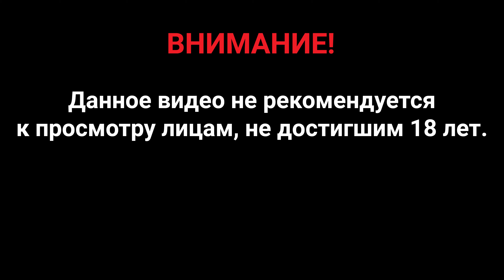Прохождение Vanquish — Часть 9: Избавление [4.5] и Развязка [5.1], Солдат [5.2]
Недалекое будущее. Земля, страдающая от перенаселения и истощения природных ресурсов, – это мир Vanquish. В роли идеальной машины для убийства, бойца по имени Сэм Гидеон (Sam Gideon), вам предстоит решить возникшие проблемы и спасти человечество в одном из самых динамичных и стильных шутеров современности.

С помощью автономного ускорителя реакций (Augmented Reaction Suit) Сэм способен обезвредить большинство направленных на него выстрелов до того, как они попадут в цель. Эта способность будет весьма полезной в схватках с отрядами русских роботов, которые захватили гигантскую космическую станцию и теперь грозятся использовать солнечную энергию против Земли. Сэму, и вам конечно, вместе с бойцами элитного подразделения «Браво» (Bravo Company) предстоит ликвидировать угрозу. Но не стоит ожидать, что это будет легко - превосходящие силы противника укрепились на станции и не собираются сдаваться без боя.

Действие игры разворачивается на гигантской орбитальной станции-колонии. Герою предстоит сражаться на разрушенных улицах, путях монорельса и суперсекретных военных объектах. Игра практически не оставляет вам времени на передышку между уничтожением полчищ боевых роботов, боями с ключевыми противниками, охраняющими дорогу к их лидеру Виктору Зайцеву, и спасением главного специалиста по использованию солнечной энергии Френсиса Кандида (Dr Francis Candide).

В научно-фантастической игре Vanquish вам придется быстро думать и еще быстрее стрелять. Вооружайтесь, солдат, и будьте готовы к решительным боевым действиям.